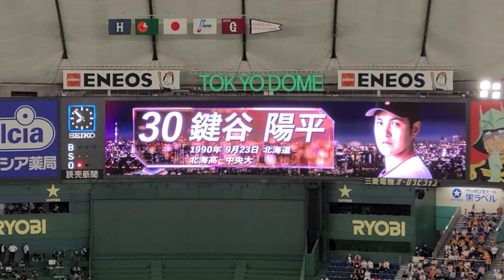GIANTS PRIDE 2020 鍵谷陽平 登場曲